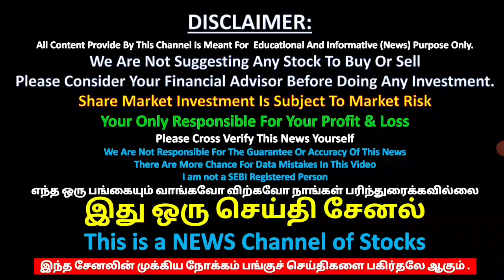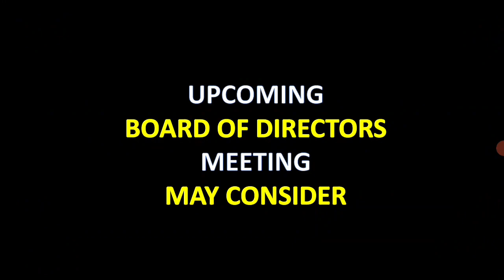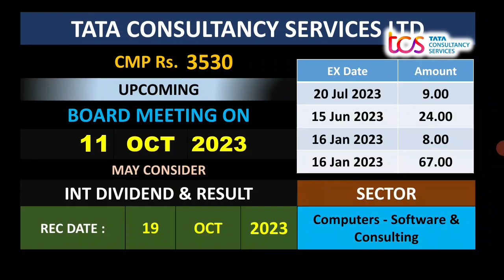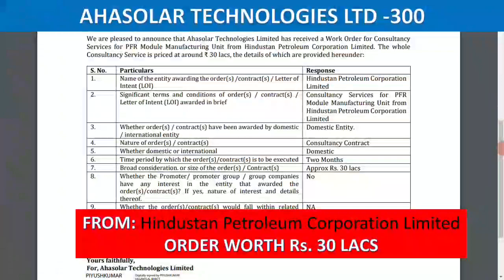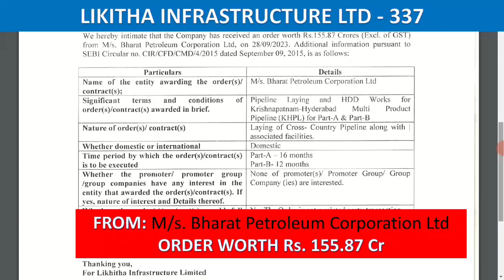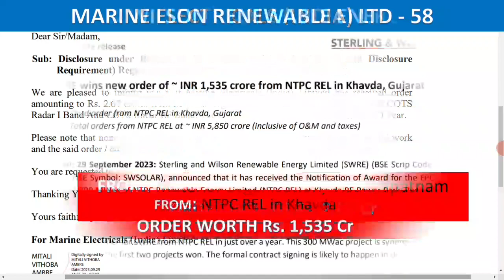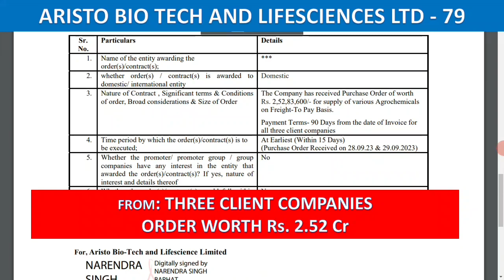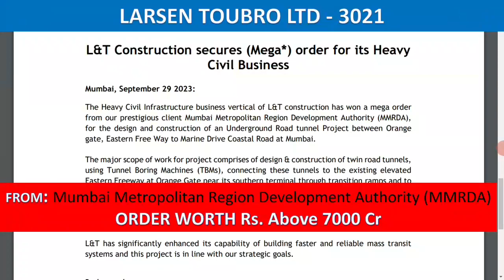BONUS 2:1 அறிவிக்கவுள்ள பங்கு UPCOMING , MARKET NEWS ,சந்தை செய்திகள் தமிழில்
UPCOMING DIVIDEND
BONUS 2:1
UPCOMING SPLIT
HIGH DIVIDEND YIELD
UPCOMING BONUS
UPCOMING SPLIT
UPCOMING DIVIDEND
டிவிடென்ட்
போனஸ்
பைபாக்
 ஸ்ப்ளிட்
right issue
buyback
PANGU SANTHAI
PANGU SANDHAI

Dividend stock
upcoming Dividend
upcoming shares